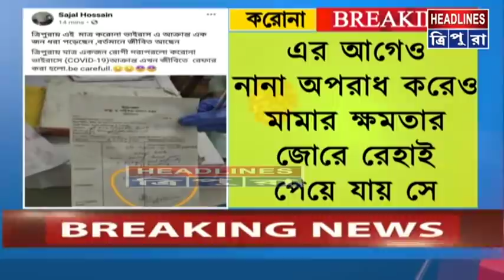সোশ্যাল মিডিয়ায় করোনা নিয়ে গুজব ছড়ানোর দায়ে গ্রেফতার সজল হুসেন নামে এক যুবক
সোশ্যাল মিডিয়ায় করোনা নিয়ে গুজব ছড়ানোর দায়ে কলমচৌরা থানার পুলিসের হাতে গ্রেফতার সজল হুসেন নামে এক যুবক। ধৃত যুবক আবার পেশায় সরকারি কর্মচারী। তার বিরুদ্ধে এর আগেও ফেসবুকে বিভিন্ন ব্যক্তির বিরুদ্ধে অপপ্রচার ছড়ানোর অভিযোগ রয়েছে। ধৃত সজল হুসেন আবার সম্পর্কে সিপিএম নেতা সহিদ চৌধুরীর নিকট আত্মীয়। এর আগেও নানা অপরাধ করেও মামার ক্ষমতার জোরে রেহাই পেয়ে যায় সে।